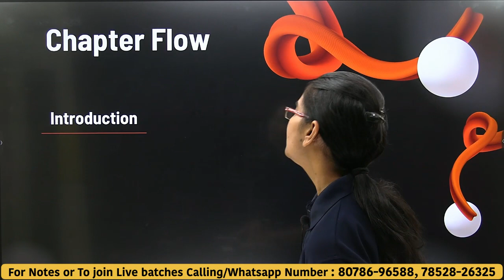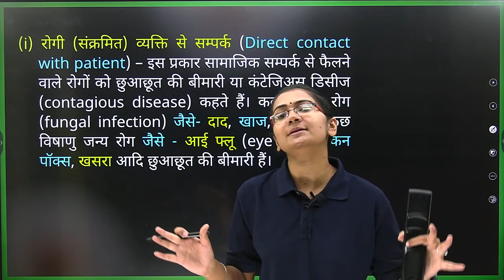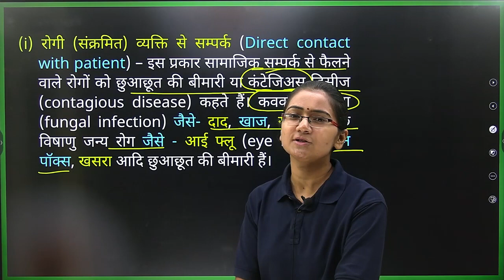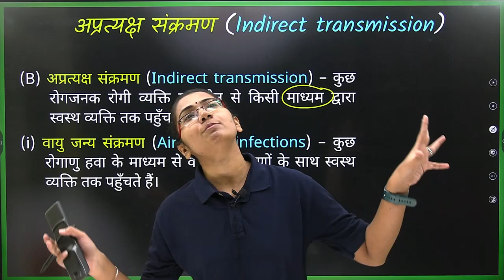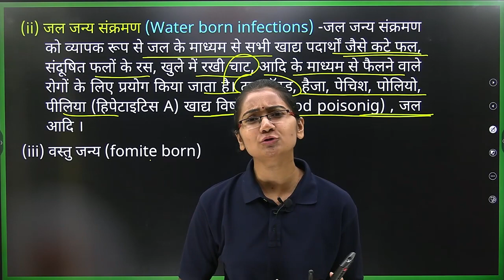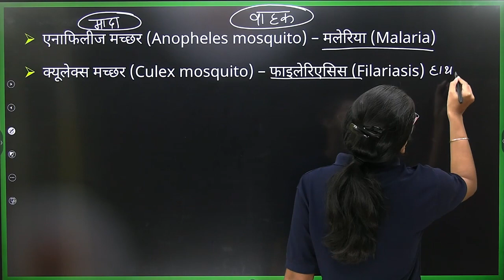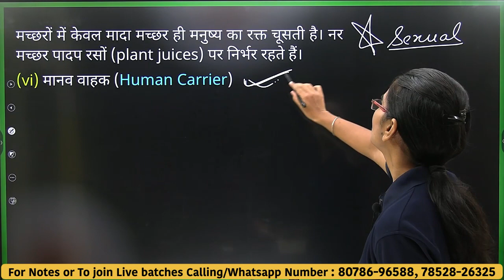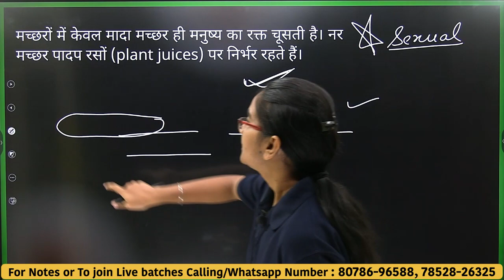L-3, रोग संचरण की विधियाँ | अध्याय-8, मानव स्वास्थ्य तथा रोग (Human Health And Disease) 12th Bio